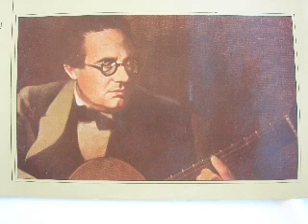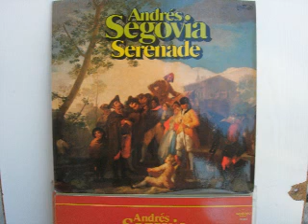CLASSIC GUITAR *** ANDRES SEGOVIA ***J M Molleda *** 458'''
Π Ρ Ο Τ Α Σ Ι Σ
* * * ΟΟΟΟΟΟΟΟΟΟΟΣΟΙ ΚΑΙ ΟΟΟΟΟΟΟΟΣΕΣ ΕΙΝΑΙ ΚΗΔΕΜΟΝΕΣΥΝΤΡΟΦΟΙ ΤΩΝ ΜΠΙΜΠΕΛΟ ΤΟΥΣ Κ Α Ι = ΕΠΙΘΥΜΟΥΝ ΝΑ ΤΑ ΚΑΝ (ΟΥ ~ Ω = )ΜΕ ΚΛΙΠΑΚΙΑ , ΤΟ ΦΩΝΟ ΜΟΥ ΣΤΗ ΔΙΑΘΕΣΙ ΤΟΥΣ : 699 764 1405 Η ΛΙΣΤΑ Μ Α Σ ΠΕΡΙΕΧΕΙ ΠΑΝΩ ΑΠΟ 500 ΚΛΙΠΣ ΤΩΝ ΑΓΑΠΗΜΕΝΩΝ ΦΙΛΩΝ ΜΑΣ , ΚΑΙ ΕΧΕΙ ΠΛΕΟΝ ΔΙΕΘΝΗ ΑΝΑΓΝΩΡΙΣΙ * * *

* * * Creator Artist =Vassilios Charilaou Rontogiannis * * *
* * * Photographer  + Video =Vassilios Charilaou Rontogiannis * * *
Φωτογραφίες/Bίντεο  = ΒΑSSΙΛΕΙΟΣ ΧΑΡΙΛΑΟΥ ΡΟΝΤΟΓΙΑΝΝΗΣ
ΦΩΤΟΓΡΑΦΙΕΣ + BINTEO = ΒΑΣΣΙΛΕΙΟΣ   ΧΑΡΙΛΑΟΥ ΡΟΝΤΟΓΙΑΝΝΗΣ

   * * * THEM = SPANISH & CLASSIC GUITAR =ANDRES SEGOVIA ~ J M  Molleda  458'''
* * * ΜΕ ΑΦΘΟΝΟ ΑΡΩΜΑ ΒΙΝΥΛΙΟΥ 10ΕΤΙΩΝ  * * *

~~~ Α Ν Α Κ Ο Ι Ν Ω Σ Ι Σ ~~~ ΛΟΓΩ ΤΟΥ ΤΕΡΑΣΤΙΟΥ ΑΡΧΕΙΑΚΟΥ ΥΛΙΚΟΥ , ΠΟΥ ΧΕΙΡΙΖΩΜΑΙ ΓΙΑ ΤΑ 6 ΜΟΥ ΚΑΝΑΛΙΑ , ΑΔΥΝΑΤΩ Ν'' ΑΝΤΑΠΕΞΕΛΘΩ ΣΕ ΑΠΑΝΤΗΣΕΙΣ ΣΤΑ ΣΧΟΛΙΑ ΣΑΣ . . . Ο Σ Ο Ι  ΠΡΟΛΑΒΑΊΝΑΤΕ , ΜΠΟΡΕΙΤΕ  Ε Λ Ε Υ Θ Ε Ρ Α  ΝΑ ΚΑΤΑΘΕΤΕΤΕ ΤΙΣ ΑΠΟΨΕΙΣ ΣΑΣ , ΕΝΗΜΕΡΩΝΟΝΤΑΣ Ε Μ Ε Ν Α , ΤΟΥΣ ΦΙΛΟΥΣ ΜΑΣ , ΚΑΙ ΤΟΥΣ ΕΠΙΣΚΕΠΤΕΣ  ΜΟΥ . ΒΑΣΣΙΛΕΙΟΣ ΧΑΡΙΛΑΟΥ ΡΟΝΤΟΓΙΑΝΝΗΣ , ΔΗΜΙΟΥΡΓΟΣ .
~~~ NOTICE ~~~ Because of huge archival material, CHEIRIZOMAI TO 6 my channel, impossible N '' withstand REPLY TO YOUR COMMENTS. . . S. I. ENOugH may FREE lodge YOUR VIEWS, NOTIFYING E M E N A, OUR FRIENDS, AND MY Visitors The YOUR COMMENTS AND FREE welcome.. VASSILIOS CHARILAOU RONTOGIANNIS, DIMIOURGOS.